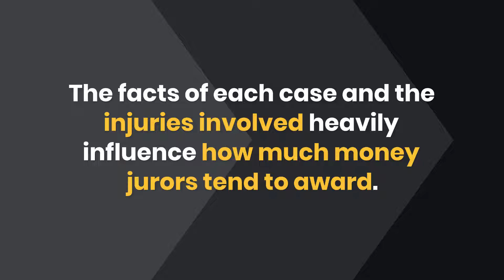How Common Car Accident Injuries Impact the Value of Your Case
Chicago Accident and Personal Injury Law Firm

Have you been seriously injured in an accident?
Call us.

What factors do jurors take into account in awarding damages?

Loss of normal life
Medical bills
Lost wages
Scarring and disfigurement

Common Car Accident Injuries and How a Jury Assesses Them
The facts of each case and the injuries involved heavily influence how much money jurors tend to award.

Minor Back Pain
Common awards include your past pain and medical expenses including doctor's and chiropractic appointments.

Chronic Back Pain
Common awards include pain and suffering, lost wages, and medical expenses including surgery, physical therapy, X-rays, and MRIs.

Fractures
Common awards include future pain and suffering, lost wages, medical expenses, loss of normal life, and scarring or disfigurement.